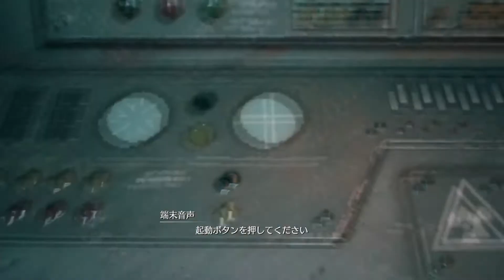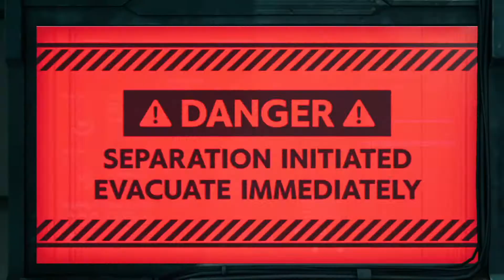ゴリ押しクラウドのFF7R #46 【ファイナルファンタジーⅦリメイク 実況プレイ】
どうやってもオリジナルのストーリー通りにしようとするんだな

PS4のアクションゲーム『ファイナルファンタジーⅦリメイク』の実況プレイです。